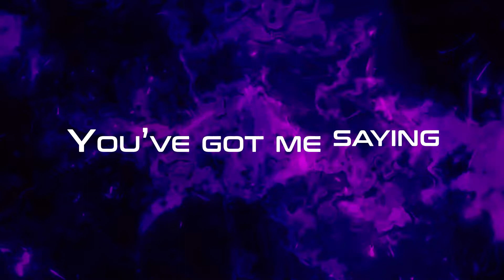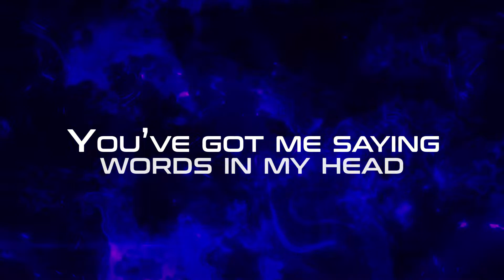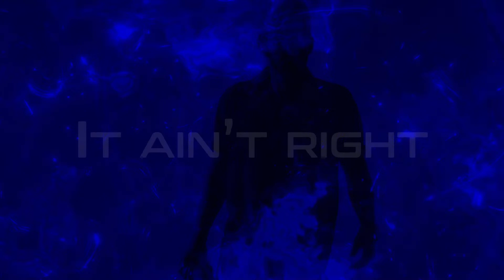Bee Yell & Dan Crespo - Back Around [Lyric Video]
► Track: Bee Yell & Dan Crespo - Back Around